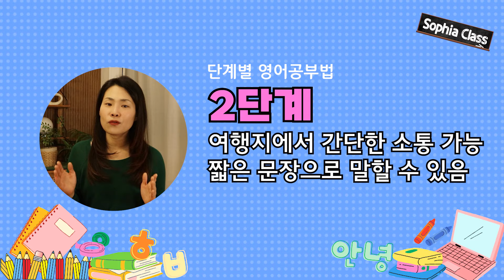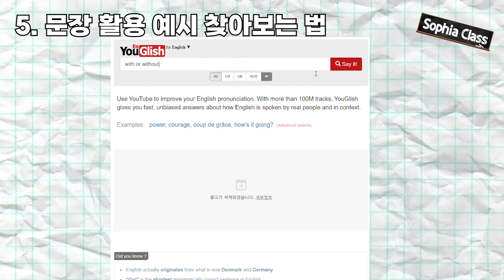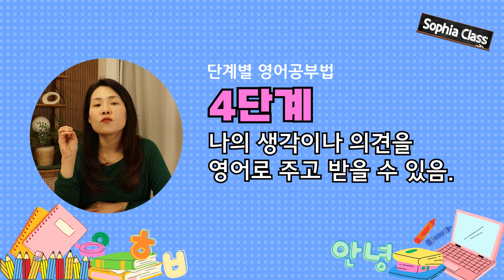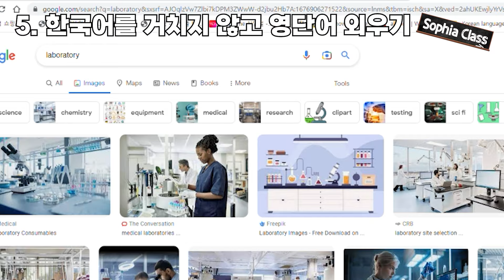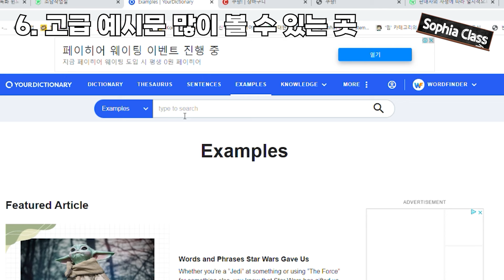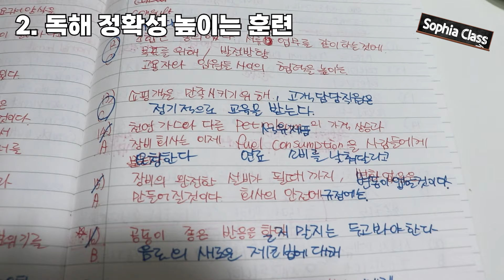영어가 빨리느는법? 나한테 맞는 방법 골라 잡으세요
영어 독학 비법! 지난 영상에 이어 2탄입니다,
오랜 시간이 걸렸습니다.
사실 지난 1탄영상이 생각보다 반응이 별로인데다
구독 취소까지 이어져서ㅠㅠㅠㅠㅠㅠㅠㅠ
2탄을 연결해서 만드는게 맞나,, 많은 고민을 하느라 편집 프로그램을 열었다 닫기를 수도 없이 반복했습니다.

그래도 기대해 주시는 분들이 계시고, 제가 약속한것이고, 하기로 했으니까
최선을 다 해서 만들어보았습니다.

필요하신 분들께 꼭 도움이 되시길 바라구요,
소피아 클라스의 개성을 잃지 않도록 더더욱 노력하겠습니다.

00:00 인트로 : 어원으로 공부하는 단어 학습의 문제점
01:30 1단계 : 이렇게 공부하세요
02:19  추천 책
02:32  추천 어플
03:16  단어공부법
03:54 2단계 : 이렇게 공부하세요
04:41 교재 추천
05:12 어휘 확장 연습법
05:42 튜터 추천 앱
06:15 문장 사용 예시 찾기
06:35 3단계 : 이렇게 공부하세요
07:15 단어 정리법
07:40 영영사전 사용법/ 쉐도잉 안내
08:29 4단계 : 이때부터 오는 현타
09:18 영작 연습법
10:00 알던것도 깊이있게 다시 보기
10:57 암기가 아닌 습득을 하세요
11:26 뜻이 100가지인 단어 공부법
13:04 한국어를 거치지 않고 영단어 익히기
14:20 고급 예시문을 많이 볼 수 있는 곳
14:40 영문 읽을때 유용한 확장앱
14:50 5단계 : 이렇게 공부하세요
15:29 독해 정확성 높이기